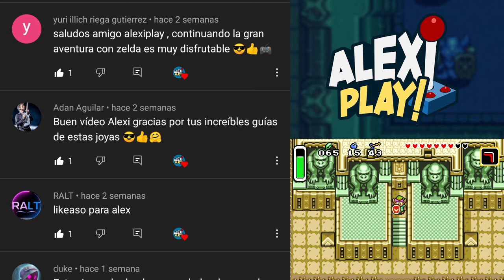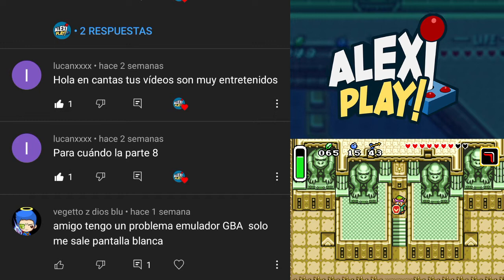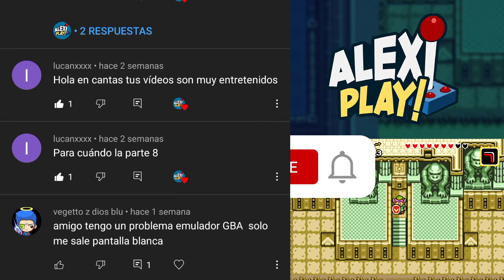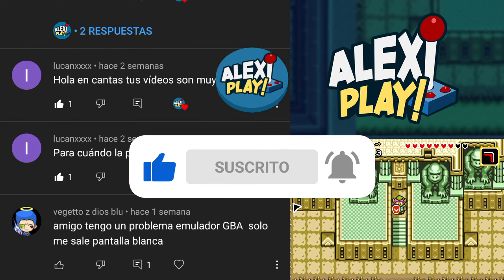🛡 Zelda A Link To The Past #8 ► Espada Maestra y lucha con Agahnim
Hola amigos y amantes de los gameplazos, en este video vamos a seguir con jugando The Legend of Zelda A Link to The Past, en esta ocasión obtendremos la Espada Maestra y Lucharemos contra Agahnim para poder rescatar a la princesa Zelda, no podremos llegar a tiempo e iremos hacia el Mundo de las Tinieblas. Tambien obtendremos el Medallón del Temblor

00:00 Intro
01:29 Espada Maestra
02:58 Curiosidad
03:25 Santurio
05:27 Castillo de Hyrule
11:45 Lucha contra Agahnim
15:31 Mundo de las Tinieblas
19:50 El Medallon del Temblor
29:50 Chango Bananero
31:33 Comentarios
34:56 Final

💚Visita la publicidad te redirigirá a mi canal :D